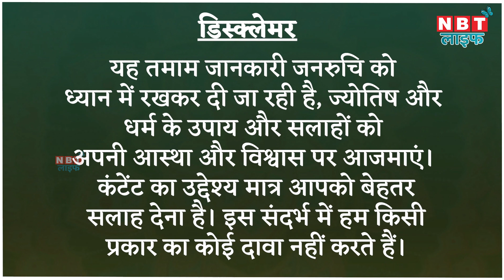Aaj Ka Rashifal 28 February बुधवार का दिन इन राशियों के लिए रहेगा लाभदायक | Horoscope Today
Horoscope today video, 28 February 2024 आज 28 फरवरी है बुधवार का दिन है और आज के दिन चंद्रमा कन्या राशि में संचार करेंगे। आज का दिन राशि चक्र की सभी राशियों के लिए कैसा रहेगा आइए जानते हैं। Aaj Ka Rashifal Video, 28 February 2024, देखें वीडियो